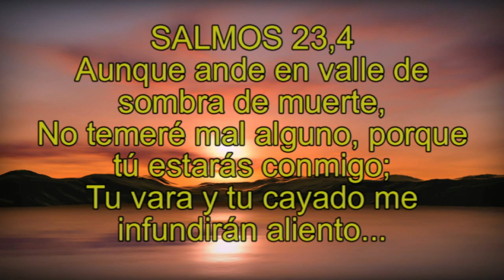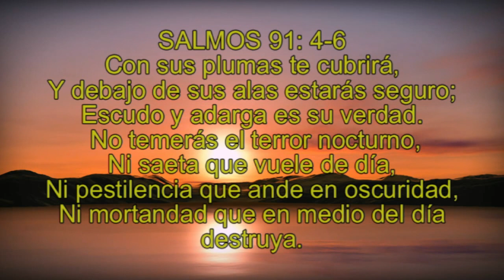Sana mi ser y Líbrame del Mal, música cristiana, música para orar,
Sana mi ser y Líbrame del Mal, música cristiana, musica para orar, relajante

Música instrumental inspirada en el terrible mal de la pandemia que hoy azota al mundo.
Héctor Armando Gámez Sánchez. Compositor independiente de música instrumental, orquestal y coral. Música secular y religiosa. Autodidacta y humanista. Su misión es crear música armoniosa, que proporciones salud y equilibrio emocional al ser humano. Narrador de textos bíblicos.
Apoya a un artista independiente

Creyente por convicción graba con  voz propia sus versículos favoritos que han servido de soporte y consuelo en su vida para que sirvan de inspiración a otras personas.